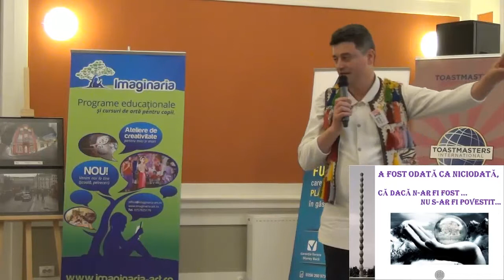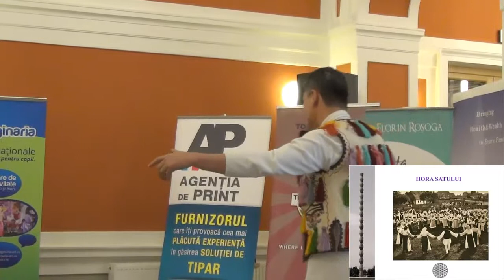Gavrila Arion - Am fost ... si-om fi (5MS CLUJ)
Va veni momentul cand parul va face pere si rachita micsunele!

5MS Cluj - Reinvie traditia - 27 Februarie 2014